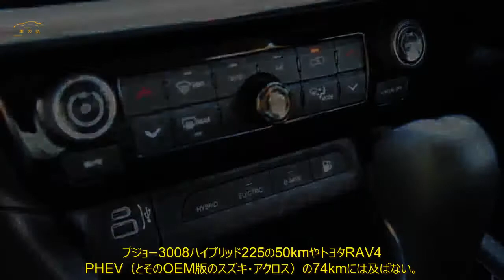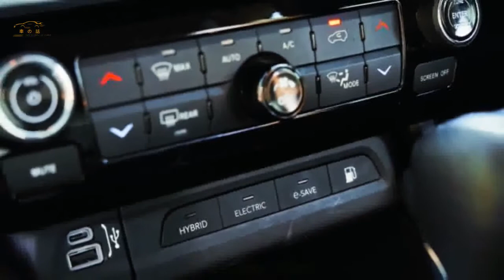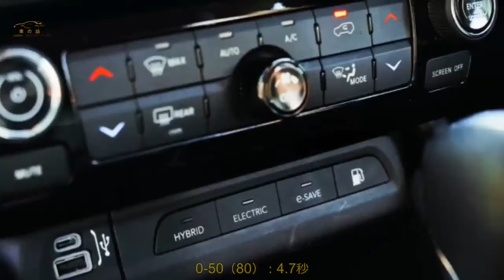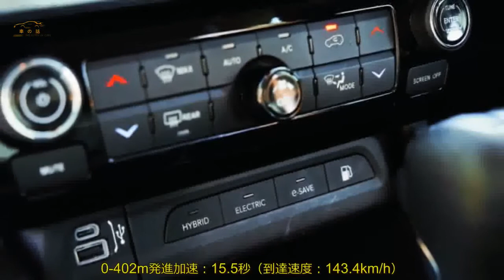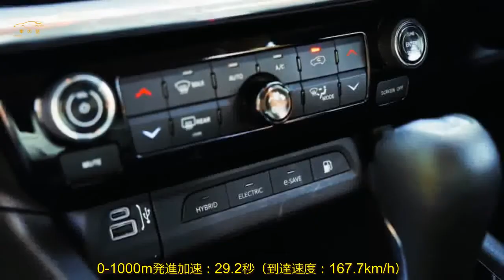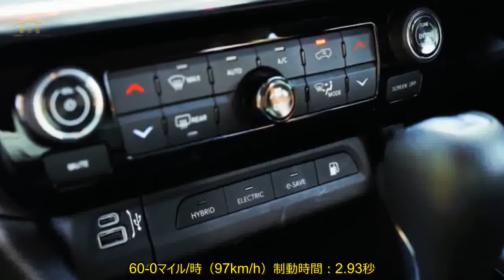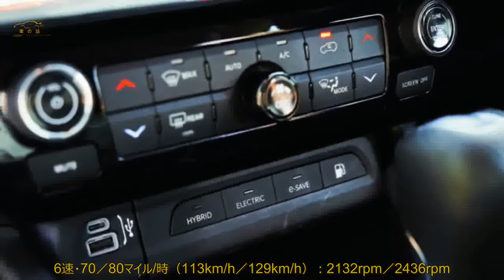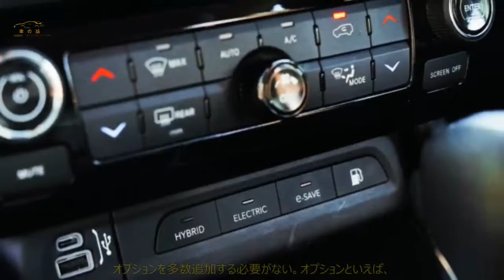ジープ・コンパス 詳細データテスト 意外にいいボディコントロール 広い室内 ニーズに合えば魅力的 (3) | 車の話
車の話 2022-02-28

 購入と維持　★★★★★☆☆☆☆☆  ここまで、コンパス4xeがこのクラスの新たなリーダーになりそうな望みは見出せないが、  費用対効果の面でも名誉挽回とはいかない。  PHEVモデルは3万9895ポンド（約618万円）からで、  これはオフロード志向のトレイルホークの価格だ。  装備はまずまず充実しているが、シートの電動調整機構や4ウェイ式ランバーサポート、  レザー表皮、さらに自動テールゲートといったアイテムは、  上級グレードのSでないと装備されない。悪路走行に使う予定がないのなら、  1000ポンド（約16万円）高いSグレードをおすすめしたい。  4万895ポンド（約634万円）というSの価格は、  装備内容の近いフォード・クーガPHEVやヒョンデ・ツーソンPHEVなどより1000〜2000ポンド高い。